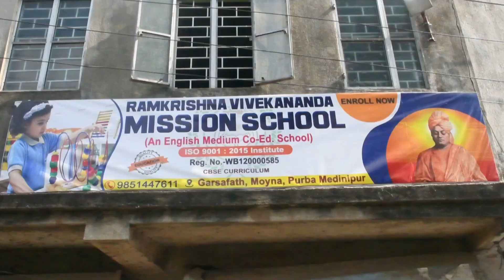আবারও উত্তপ্ত ময়নার বাকচা , তৃণমূল কর্মীকে মারধরের অভিযোগ।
আবারও উত্তপ্ত ময়নার বাকচা।                         পূর্ব মেদিনীপুর জেলার ময়না থানার বাকচা গ্রাম পঞ্চায়েতের গোবরাদন গ্রামে তৃণমূল কর্মী ভোলানাথ দাস  আক্রান্ত। ছিনতাই করা হয়েছে দেড় লক্ষ টাকা এমনই অভিযোগ । আক্রান্ত তৃনমূল কর্মীকে আশঙ্কা জনক অবস্হায় প্রথমে  ময়না ব্লক প্রাথমিক স্বাস্থ্য কেন্দ্রে ভর্তি করা হয়েছে।  পরে  তমলুক জেলা সদর হাসপাতালে ভর্তি করা হয়।  আক্রান্ত ভোলানাথ দাসের মাথায় বুকে পায়ে আঘাত করা হয়েছে বলে অভিযোগ। বাকচা আট নাম্বার অঞ্চলের তৃনমূলের অঞ্চল সভাপতি মনোরঞ্জন হাজরা অভিযোগ করেন যে বিজেপির লোকেরা তাকে আক্রমণ করেছে ৷ ইট দিয়ে তার মাথায় বুকে ও পায়ে আঘাত করা হয় বলে জানা যায় ৷ বেশ কিছু দিন আগেও বাকচার বেসিক বাজারে বিজেপির হাতে আক্রান্ত হয়েছিল তৃনমূল নেতা মনোরঞ্জন হাজরা ও তার ছেলে।পঞ্চায়েত ভোট যতই এগিয়ে আসছে ততই উত্তপ্ত হয়ে উঠছে ময়নার বাকচা। তবে বিজেপির কনভেনার সুজিত বেরা তৃনমূল কর্মীকে মারধর ও লুঠপাঠের ঘটনা অস্বীকার করেছেন।